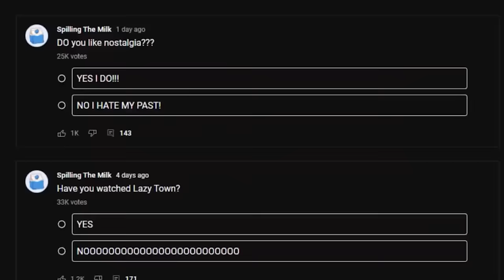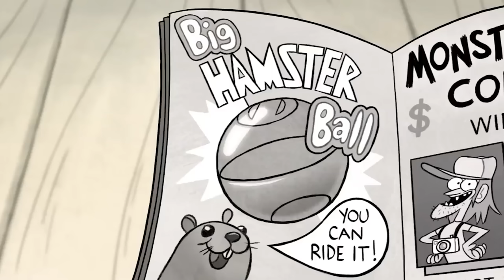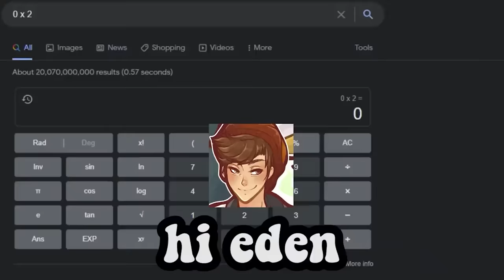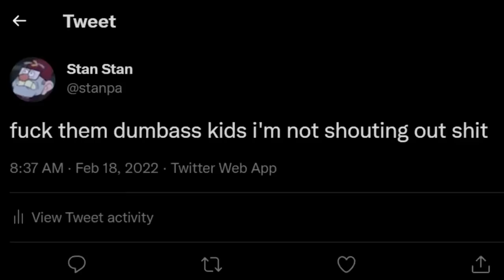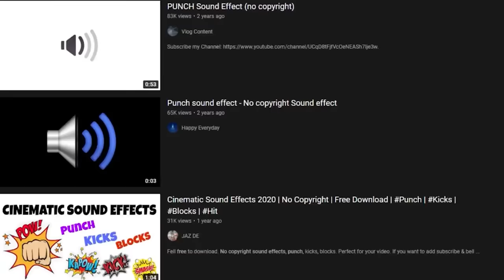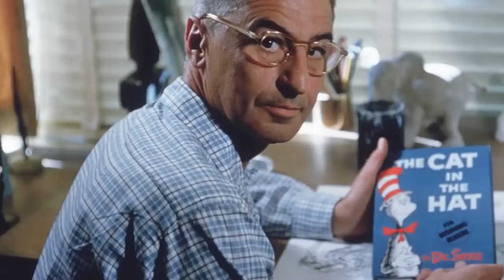we binged Gravity Falls...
🎬EDITING🎬
Luca
Funz

Gravity Falls is one of the classic cartoons from the 2010's Disney cartoons during that era. The show follows twin kid siblings Dipper Pines and Mabel Pines who live the summer at their Grunkle Stan's tourist trap in Gravity Falls Oregon. The show is a monster of the week sort of cartoon full of gags and funnies, but there is a huge mystery behind it all. Bill Cipher! Book 3!! Crazy stuff Another goofy episode filled with silly jokes for kids. Bill Cipher still appearing in your dreams? That's okay - that's a common side effect of watching Alex Hirsch's beloved Disney XD show.